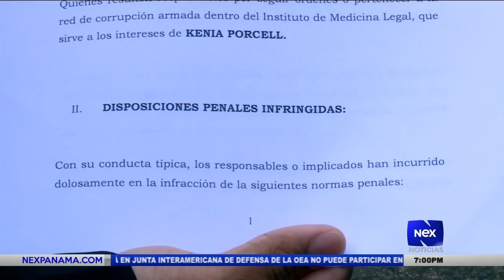Denuncia sobre una supuesta red de corrupción armada dentro del Instituto de Medicina Legal